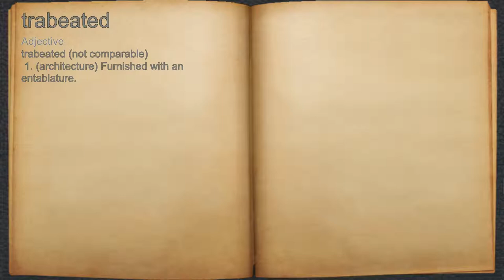What does trabeated mean?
A spoken definition of trabeated.

Intro Sound:
Typewriter - Tamskp